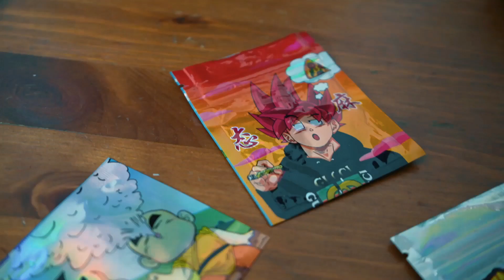DEALER , POLICE ET PANCAKE !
quand le dealer devient cuisinier lol !